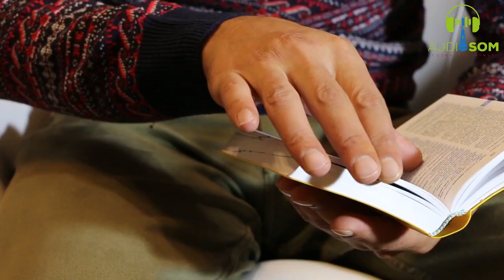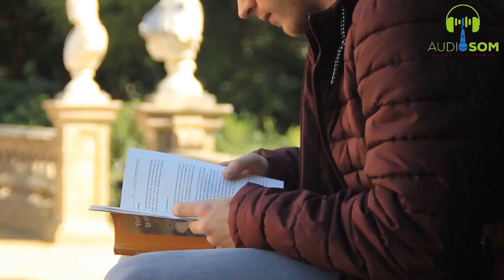6 HAB U KORI MASKAXDAADA | OGAALKA AUDIOSOM